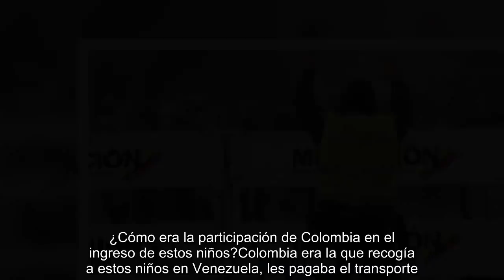‘Lo que queremos es que haya un canal humanitario’: Christian Krüger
La afectación a más de 3.000 niños que viven en Venezuela y no han podido volver a estudiar desde que Nicolás Maduro cerró la frontera llevó al director de Migración Colombia, Christian Krüger, a plantear la necesidad de un corredor humanitario entre los dos países.En diálogo con EL TIEMPO, Krüger afirmó que así como los menores están afectados, varias personas que necesitan atención médica tampoco han podido movilizarse. ¿Cómo está la situación de la frontera con Venezuela?​Las fronteras, de nuestro lado, se encuentran abiertas. Seguimos prestando servicios migratorios como el sellado del pasaporte para quienes van a salir del país por otros puntos.¿Qué ha generado el cierre de la frontera por parte de Venezuela?​Desafortunadamente, la medida por parte de Venezuela está generando caos frente a la población pendular, es decir, la gente que vive en Venezuela y trabaja en Colombia. Desde el punto de vista humanitario, hay personas que necesitan diálisis o requieren atención médica y no han podido pasar por los sitios autorizados.¿Cómo se ha visto afectada la migración pendular?​Para nadie es un secreto que mucha gente de la Guardia venezolana y militares viven de la corrupción. Lo único que está generando el cierre de la frontera por parte de Venezuela es el aumento de los costos que tienen las personas para pasar por esos puntos. Cada vez que una persona pasa por algún punto de la frontera les están cobrando un dinero para transitar. Esto ha generado caos, corrupción por parte de las autoridades venezolanas en estos puntos y que no exista un canal humanitario. ¿Cómo se ha manejado el tema de los niños venezolanos que venían a estudiar a Colombia?Hay más de tres mil niños que pasaban todos los días por los puntos fronterizos y, hasta ahora, no han podido estudiar. Hay un colegio que se llama Fronteras, donde casi el 80 por ciento de los estudiantes no están asistiendo porque son del otro lado y gran parte de ellos son venezolanos. Se les está impidiendo el derecho a la educación. Imagínese si esto se prolonga, los niños no van a poder estudiar. Es importante que haya claridad en este asunto. Nosotros tenemos toda la disposición de abrir estos espacios, pero se tienen que dar. ¿Cómo era la participación de Colombia en el ingreso de estos niños?Colombia era la que recogía a estos niños en Venezuela, les pagaba el transporte. Adicionalmente les daba alimentación en nuestro país a través del Plan de Alimentación Escolar (PAE).¿Qué otras comunidades se han visto afectadas por este cierre?En el tema de frontera hay trabajadores que viven en un lado y laboran en el otro. También hay familias. En la frontera se puede encontrar a varias personas que tienen a un familiar a uno u otro lado de la zona limítrofe. Se están desbaratando las familias porque no dejan pasar de un lado al otro. En el tema de salud hay muchas personas que no se pueden venir a vacunar. Colombia ha vacunado a más de 700.000 venezolanos gratis.  ¿Qué debería pasar con las ayudas para Ve